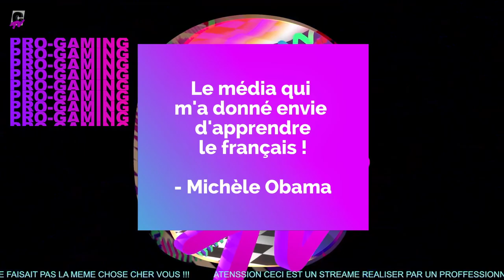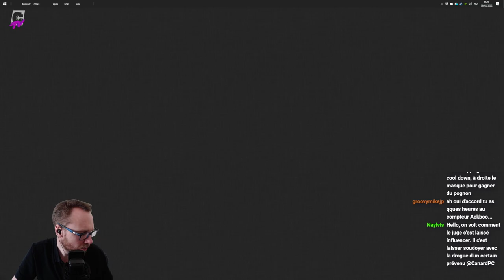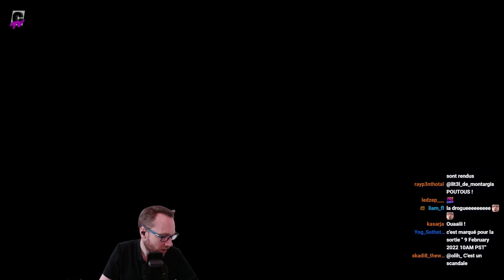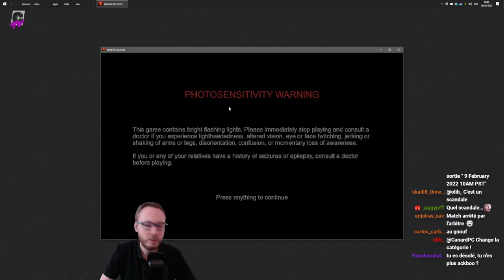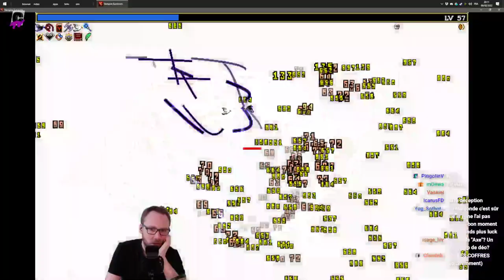DECOUVERTE : Diplomacy is Not an Option (et Vampire Survivors avant j'ai un run à finir)